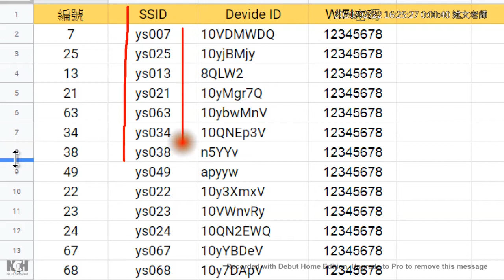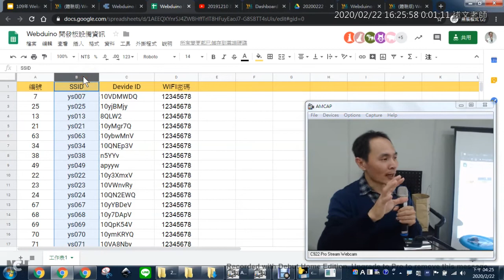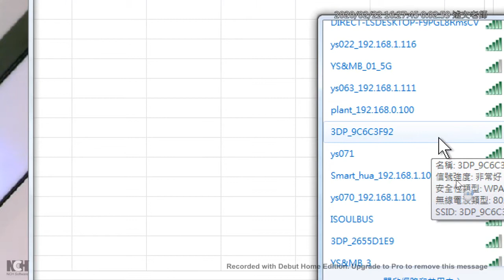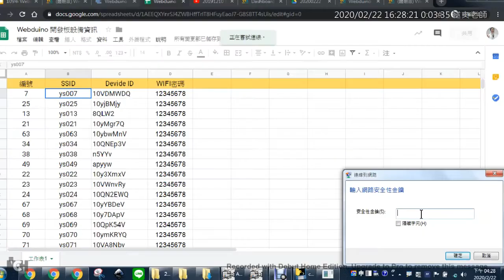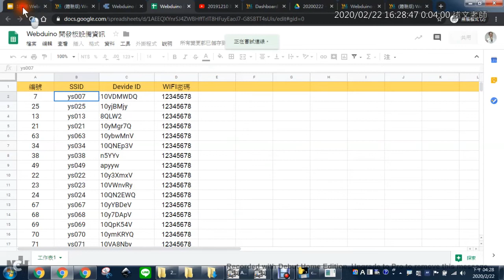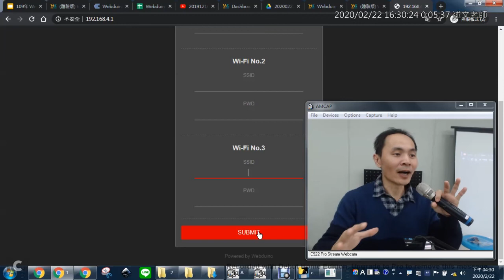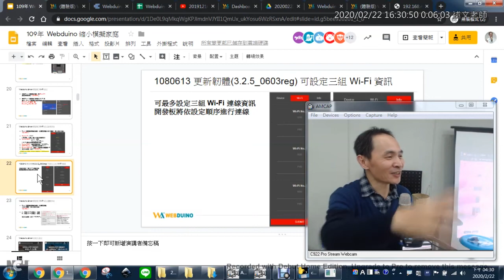20：Webduino Smart 開發板 Wi Fi 設定